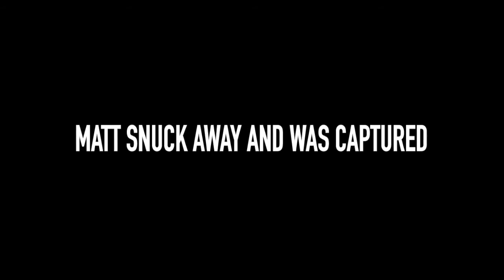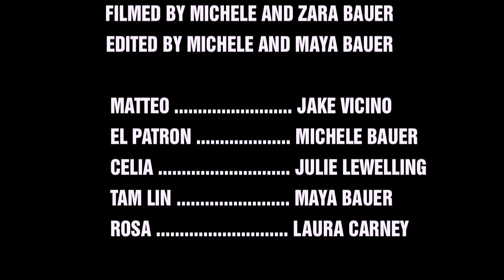THE HOUSE OF THE SCORPION TRAILER - MAYA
DIRECTED BY MAYA BAUER
FILMED BY MICHELE AND ZARA BAUER
EDITED BY MICHELE AND MAYA BAUER

MATTEO JAKE VICINO
EL PATRON MICHELE BAUER
CELIA JULIE LEWELLING
TAM LIN MAYA BAUER
ROSA LAURA CARNEY